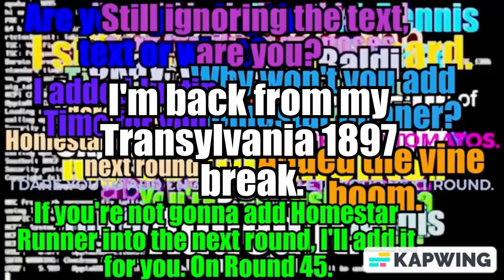Transylvania 1897 Watches The Disney DVD Logo (Round 47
For @kaseyleitchnextgen3281.
Yes, you heard me correctly. I am back from the YTP rounds break. I will now continue the YTP rounds.